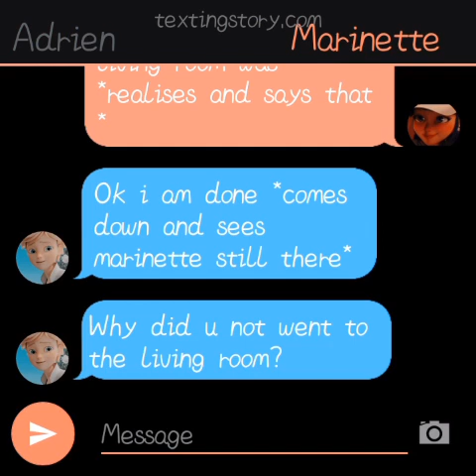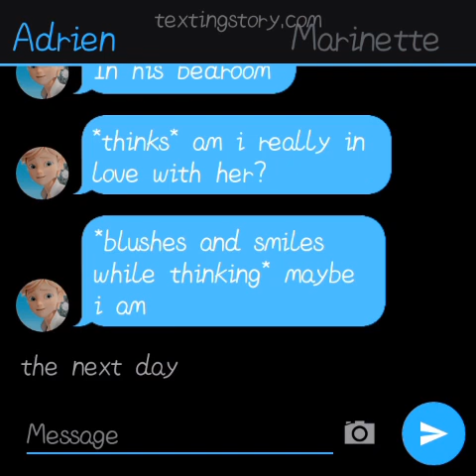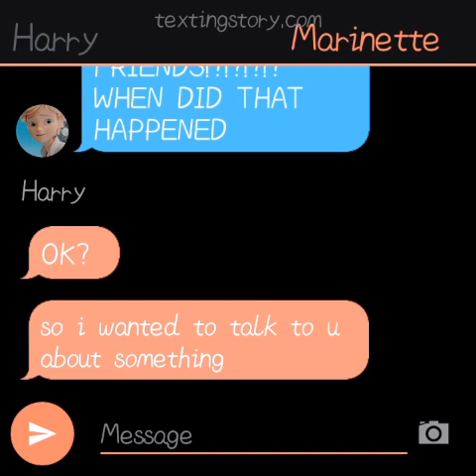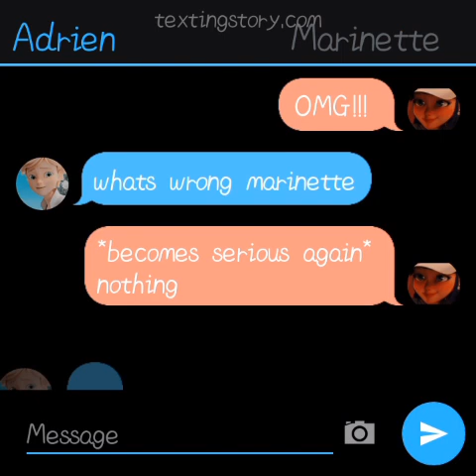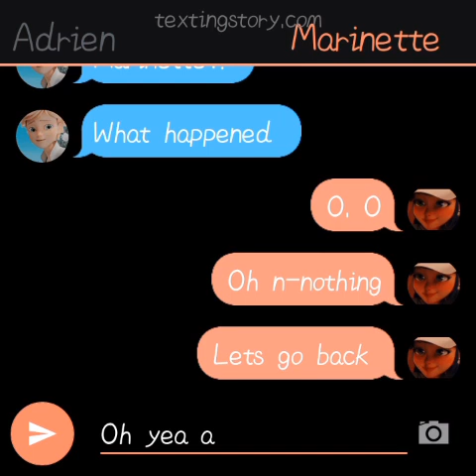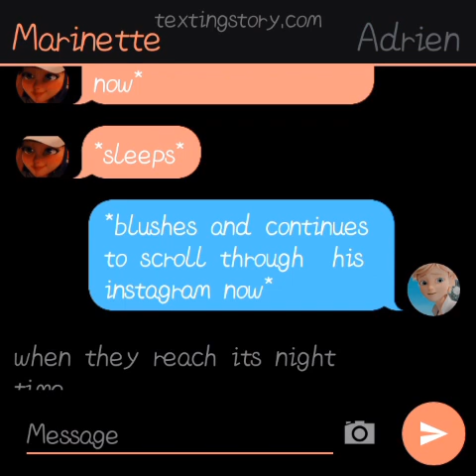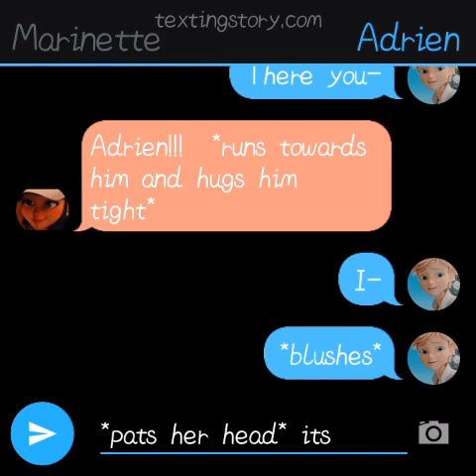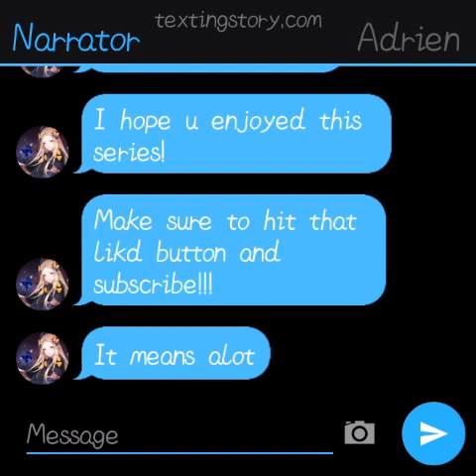✨The Maid✨ | A miraculous ladybug texting story | Part 3 | last part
heyy guyss this is the last part!

Anyways c yall in the next series until then have a nice dayyyy♥! Byeeeee 👋♥